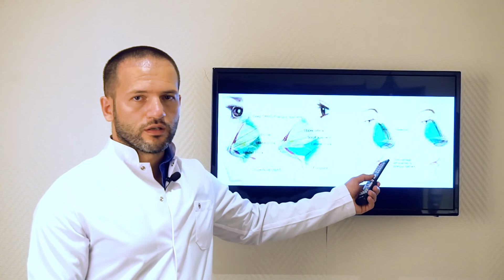Rinoplastika əməliyyatı - Dr. Vüqar Ələkbərov